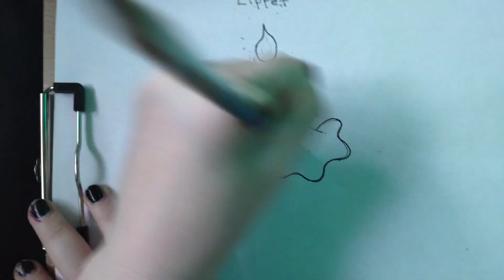Drawing Pokemon Fusion - Lippet